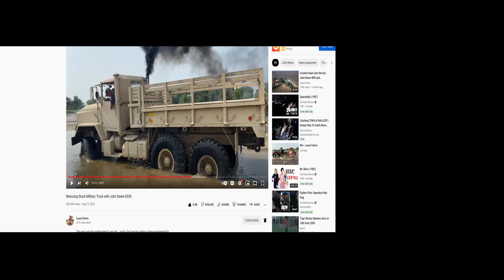Launching a Golf Cart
Follow @LEAADFarms  for more educational Fun!!